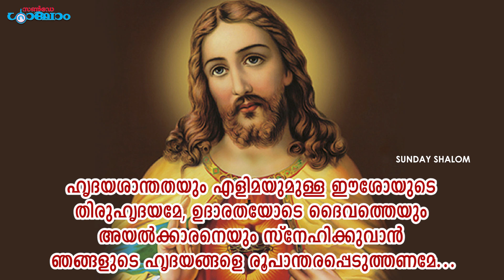വേണം, ഇതുപോലൊരു ഹൃദയം..! | Sunday Shalom | Ave Maria